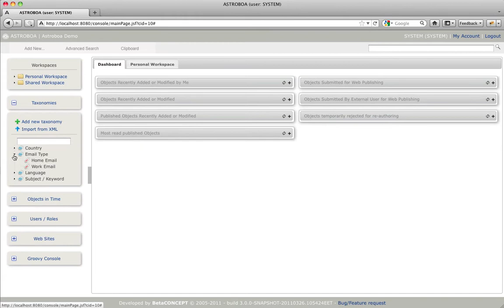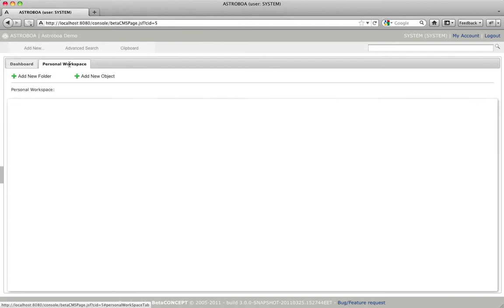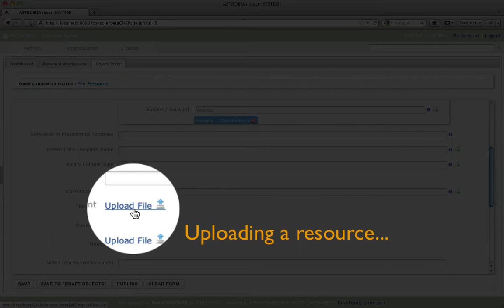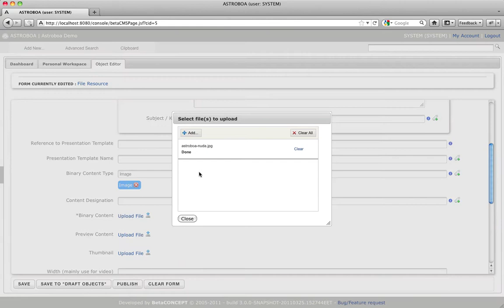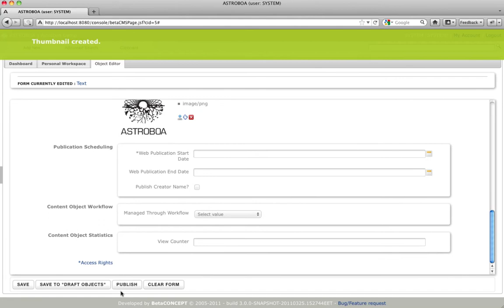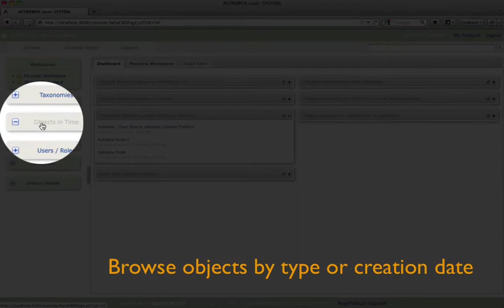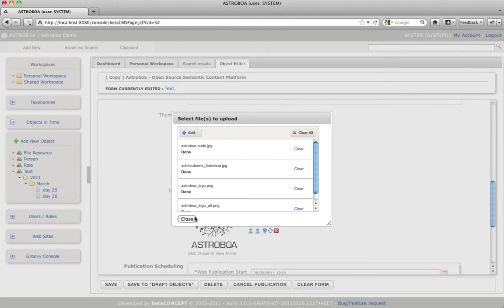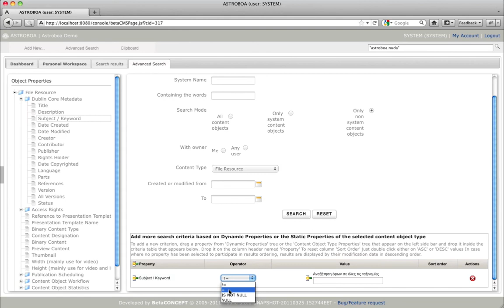Astroboa Console Overview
This screencast introduces the key features of the Astroboa Console.